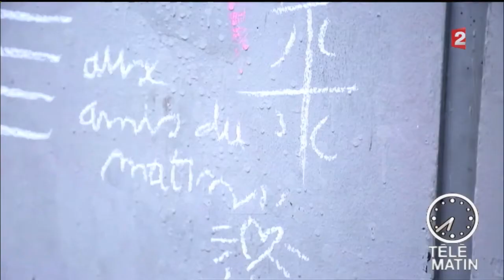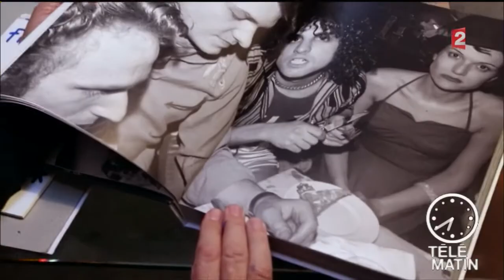Mode - Quarante ans de Castelbajac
Depuis 40 ans le créateur Jean-Charles de Castelbajac nous séduit avec son univers ludique et coloré. Et c'est vraiment l'homme de l'année, il est partout, il touche à tout !